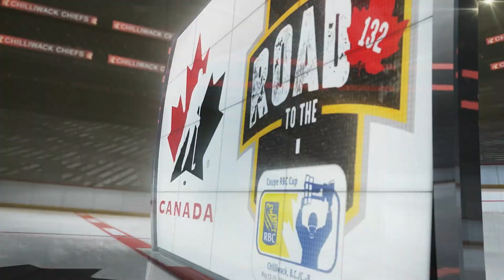2018 RBC Cup - Steinbach vs. Wellington - Game 5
Live from Prospera Centre, Chilliwack, BC.